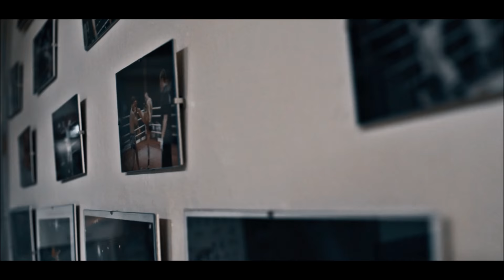Nábor nových členov - Victory Gym Trenčín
viac info na:
goo.gl/SukukT
goo.gl/sn2wJS